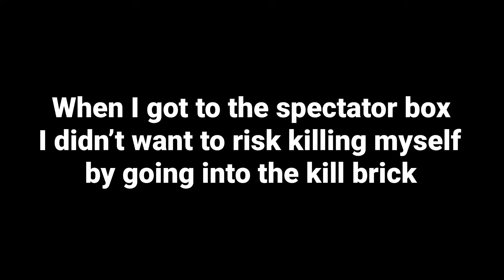the biggest jump in roblox bedwars history